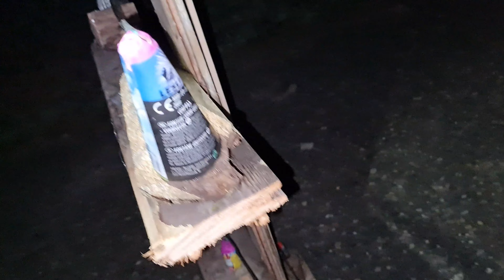Pyro Maibaum mit F3 Finale!! //eaglefireworks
Was meint ihr? Maibaum kann ja jeder aber den Pyro Maibaum hat es so noch nicht gegeben und dann auch noch mit heftigem Salutschlag in Funke Manier zum Abschluss, was wünscht sich ein Pyro Herz mehr?

Mit von der Partie war mein Kollegen von den @PyroMasters26789